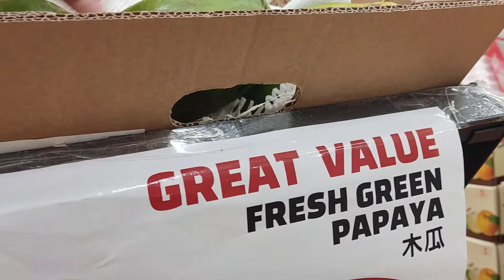Durian my favourite | เจอของโปรด ทุเรียนบุกห้างกลิ่นตลบ!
มาเดินช้อปปิ้งเจอทุเรียนของโปรด !